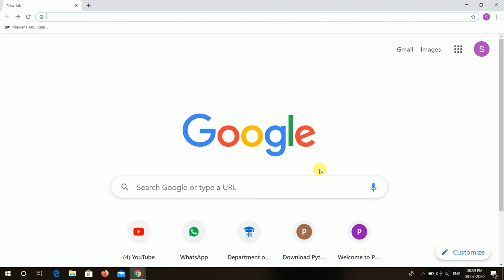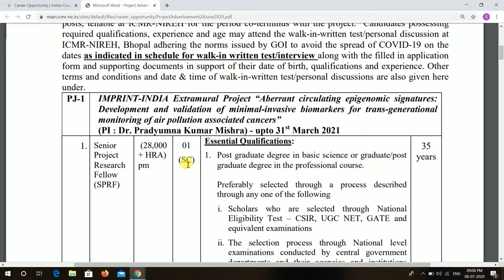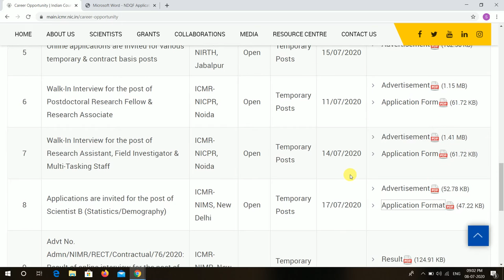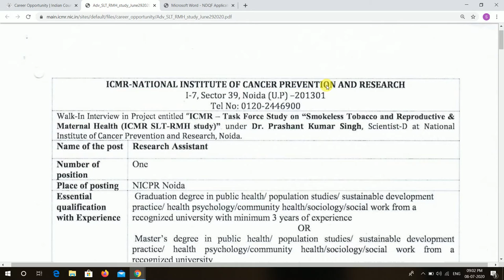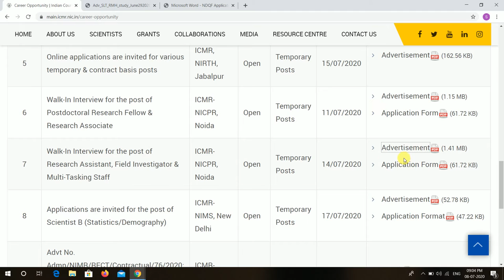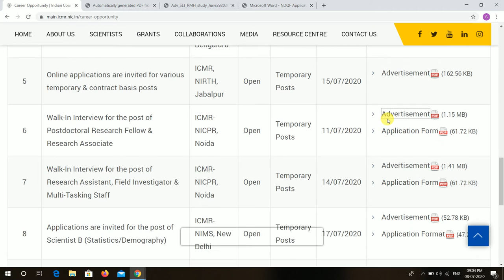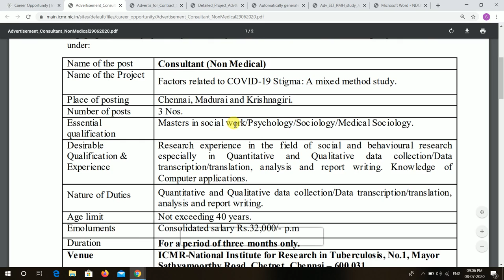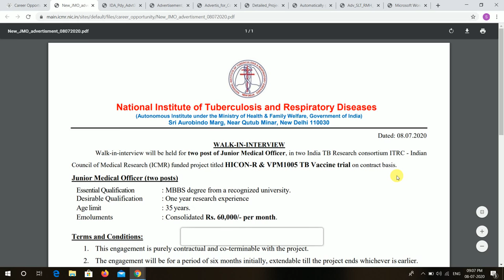29 INDIAN COUNCIL OF MEDICAL RESERACH RECRUITMENT 2020